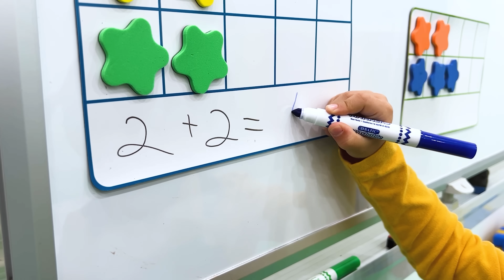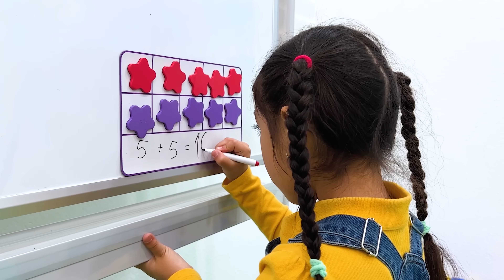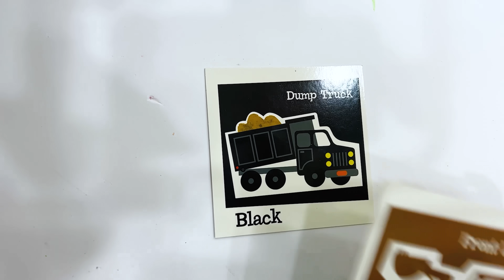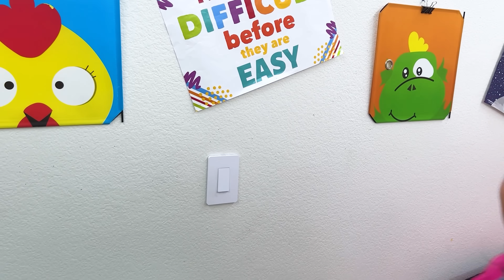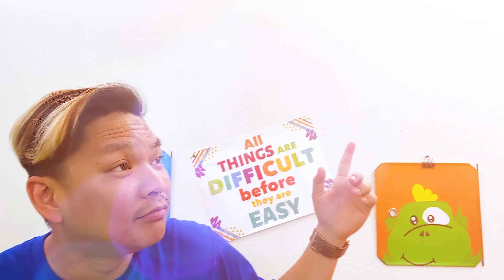Fun Numbers Game and Colorful Adventures with Maddie & Jannie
Jannie and Maddie embark on an exciting adventure of learning numbers. Maddie opens a magical door and steps into a room filled with number decorations. Here, Maddie discovers she doesn't know her numbers yet, but Jannie is there to help. They start with a ball catch paddle game, learning numbers 1 and 2 while playing. The learning continues as they play a number puzzle game, where Maddie learns to count from 1 to 10.

The adventure takes a creative turn with a magnetic numbers maze game. Maddie practices putting magnetic balls in numbered buckets, reinforcing her counting skills. They then shift to learning simple math with magnetic numbers, where Maddie successfully counts and adds numbers up to 10.

Next, Maddie opens another door leading to a world of colors, where she meets Alex. Together, they play various color-themed games like airplane launchers, truck color matching, dinosaur sorting, and a magnetic color maze. By the end of their journey, Maddie has learned both numbers and colors.

Lesson Learned: The video teaches children that learning can be fun and interactive. It highlights the importance of playful learning, encouraging kids to explore and understand basic concepts like numbers and colors through engaging activities.